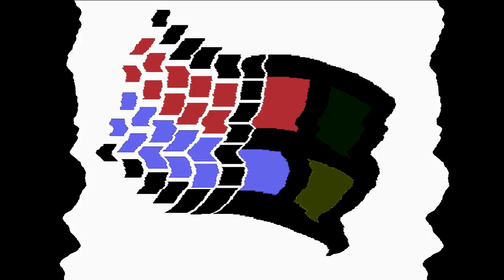All Windows Animations From MS Paint in G Major 451